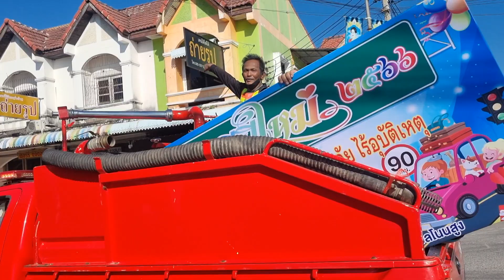รณรงค์กิจกรรมขับขี่ปลอดภัย สวมหมวกกันน็อค 100% ของหน่วยงานราชการอำเภอโนนสูง 21ธ.ค.2565 โคราช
รณรงค์กิจกรรมขับขี่ปลอดภัย สวมหมวกกันน็อค 100% ของอำเภอโนนสูง ร่วมกับ สภ.โนนสูง, รพ.โนนสูง ทต.โนนสูง, รพสต., รร.โนนสูงศรีธานี และพี่น้องประชาชน 21ธ.ค.2565 อ.โนนสูง โคราช